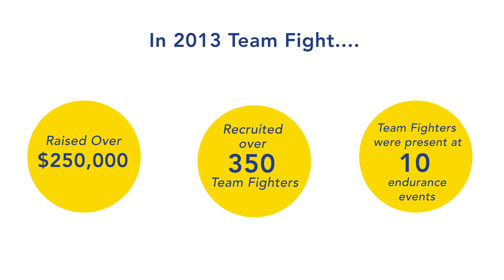How Do You Change Lives? - Alex Wright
Program Manager of Team Fight, Alex Wright, shares a little of what he does at The Ulman Cancer Fund for Young Adults and how he helps change the lives of others everyday.